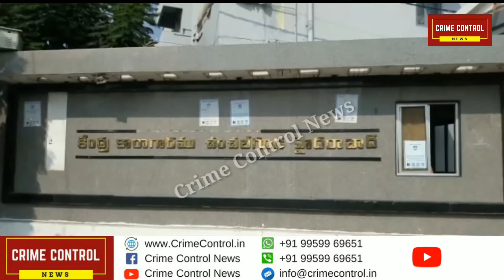Suicide In Chanchalguda Jail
Crime Control News